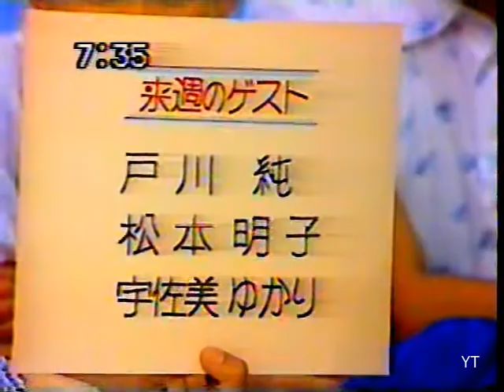安田成美 나루미 야스다 (Narumi Yasuda) - トロピカル・ミステリー (Tropical Mystery) 1984/06/07 生放送 생방송 (Live Broadcast)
生放送 생방송 (Live Broadcast)